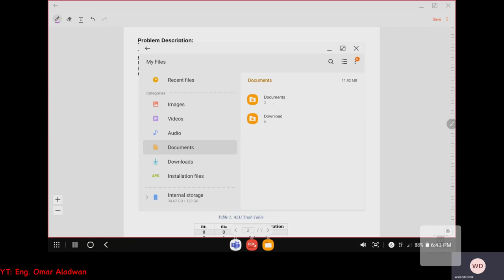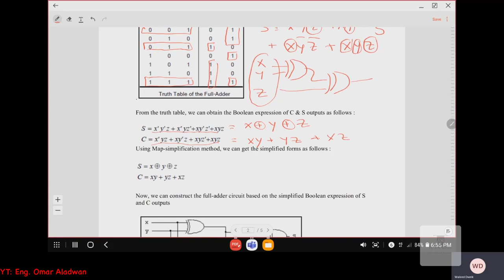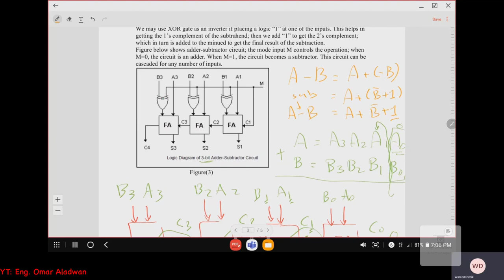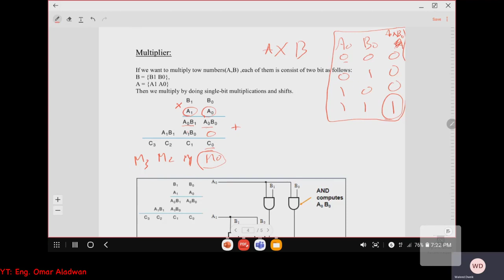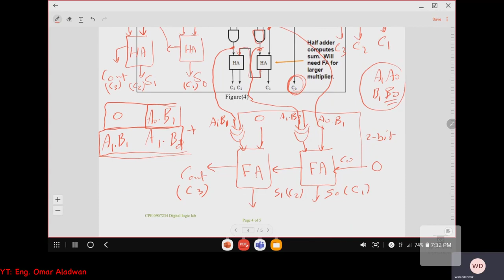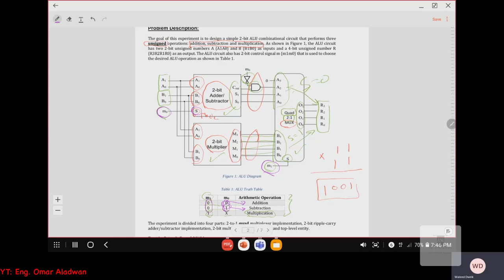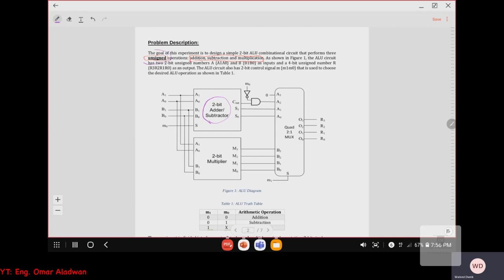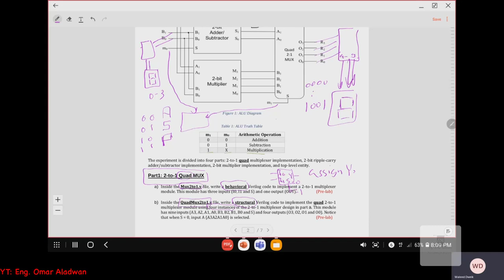Digital Logic Lab | Experiment 6 | Dr. Waleed Dweik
Arithmetic Circuits Design and Implementation